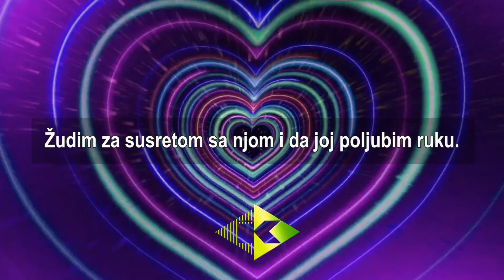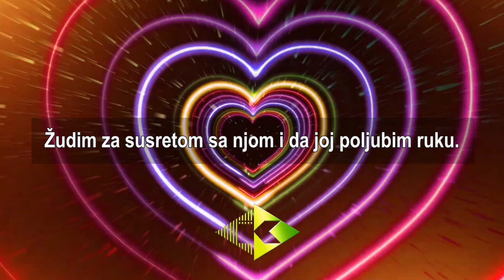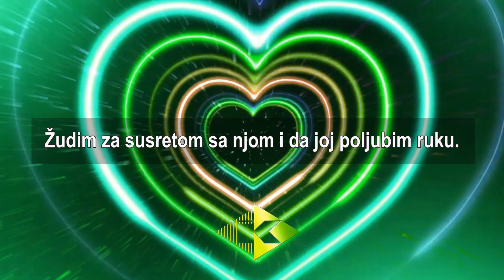Koliko je samo volim [Prelijepa kasida]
الترجمة باللغة البوسنية